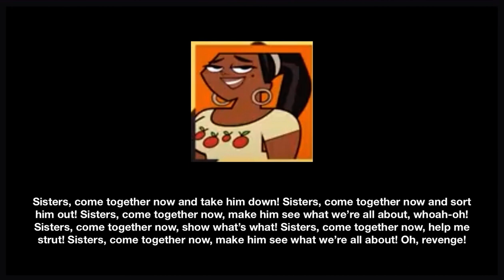Total Drama World Tour Song #16 Sisters Lyrics